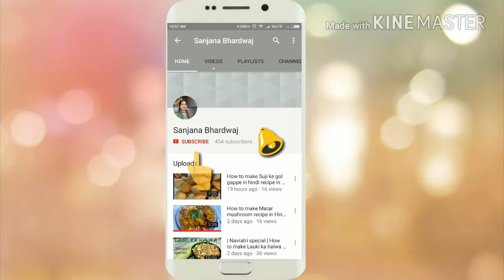Til Chikki Recipe in Hindi